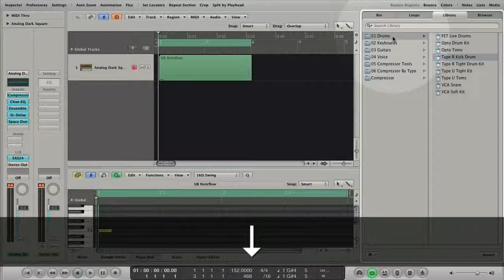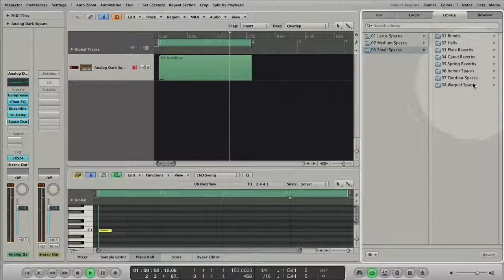003 Logic 9 Basics - Media Library Tab Interaction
Hi and Welcome to the Logic basic tutorials.
This tutarials are designed for Logic newbies and rookies
to get the UB Noizflow the straightest way possible.

The UB Noizflow is a workflow for Logic 8 and 9 that puts the focus on a fast old school drum sequencing. Its a new way to take advantage of different Logic features in combination to build up a simple structured and very flexible beat production environment. Forget about third party plugins and learn how to turn Logic into a powerful drum machine with the fastest interaction you can imagine.